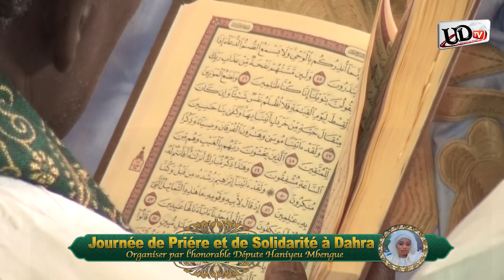Récital du saint Coran:Journée de Prière et de Solidarité Organiser par L'honorable Haniyeu Mbengue